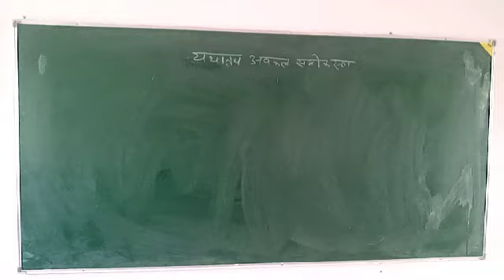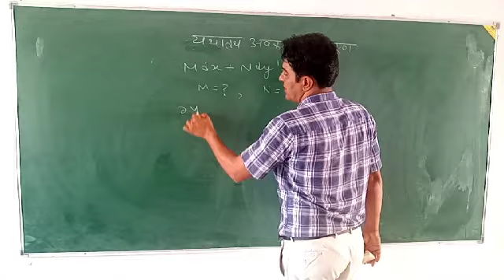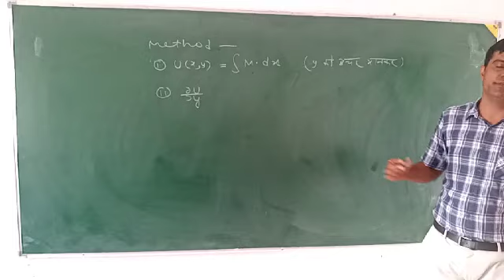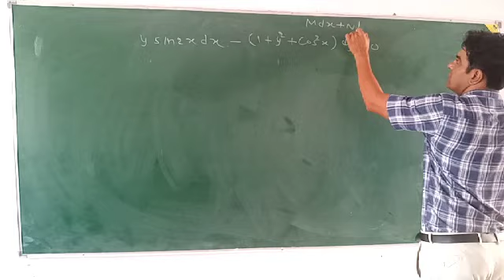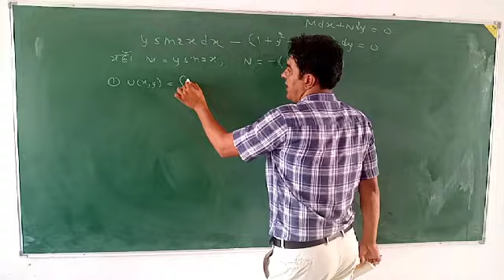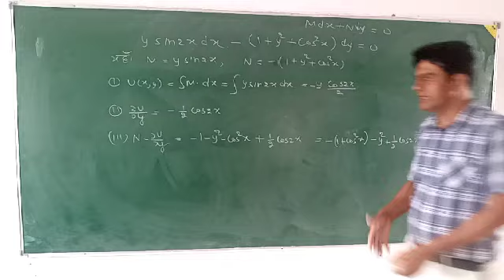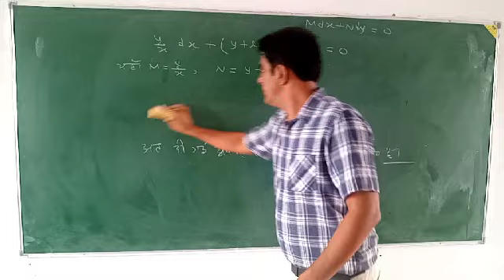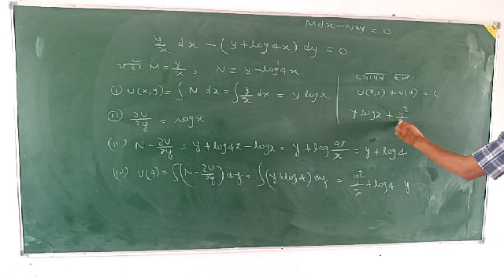Exact differential equation//Dr.Satyaveer singh